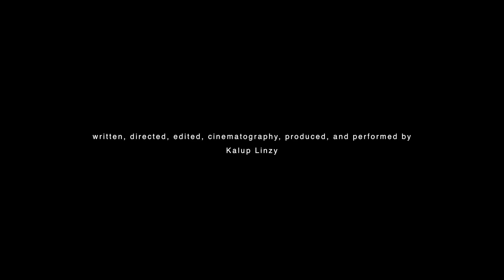Kalup Linzy - Let Us Be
Fifth video released from Kalup Linzy's visual album Tangled Up. Also in support of the exhibition Tangled Up at David Castillo Gallery in Miami Beach thru March 24th